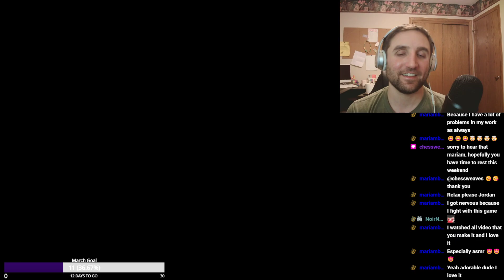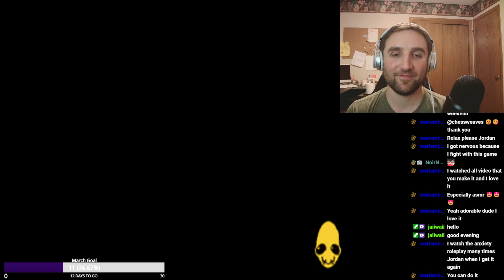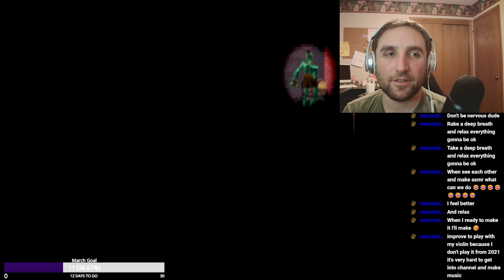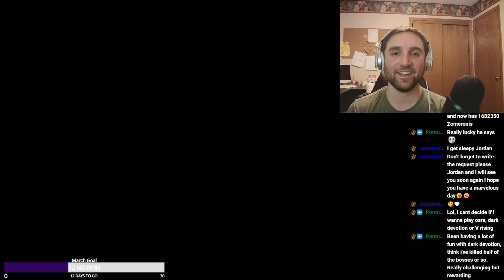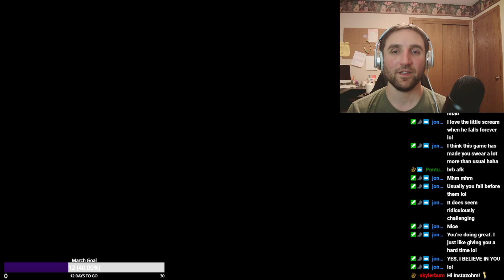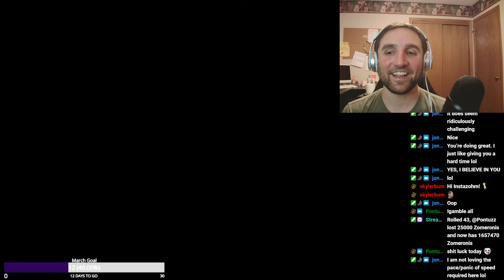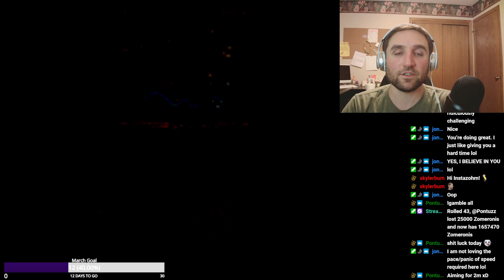Abe's Oddysee Good Ending Playthrough Part 4 - Let's Try To Finish Scrabania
(NON-ASMR) Catch me Monday nights 8PM CST, and spontaneously over the weekends, playing through pre-2010s games. Going for the Good Ending in Abe's Oddysee right now!

Gosh, this game is so hard. But it sure is fun!